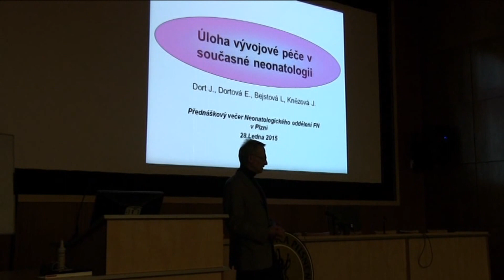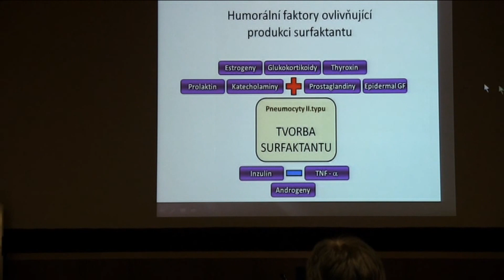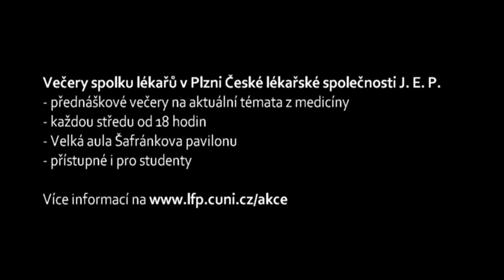Večer Neonatologického oddělení FN v Plzni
Dne 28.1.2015 se konal ve Velké aule Šafránková pavilonu tradiční každotýdenní přednáškový večer Spolku lékařů v Plzni Jana Evangelisty Purkyně. Dnešní večer patřil Neonatologickému oddělení FN v Plzni. Posluchači si celkem mohli poslechnout 5 přednášek týkajících se novinek z neonatologie. Doba trvání přednáškového večera je cca 1,5 hodiny; jednotlivé přednášky trvají maximálně 20 minut.
Více informacích o spolcích lékařů a jejich programu můžete získat na